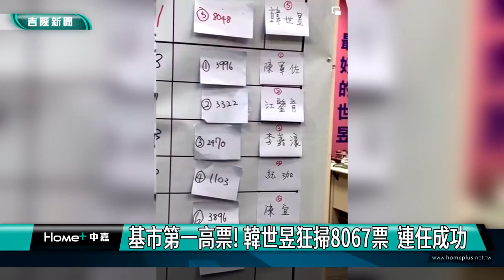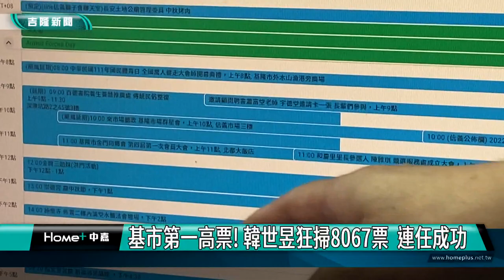第一高票｜基隆市第一高票! 韓世昱狂掃下8067票 連任成功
(中嘉新聞記者黃紹銘/基隆採訪報導) 九合一選舉落幕， 信義區議員韓世昱，四年前接棒父親韓良圻議員席次，子承父親熱忱，第二次參選尋求連任，最後一舉拿下8067票，連任成功之外，也拿到基隆市第一高票，韓世昱謙虛說，會繼續努力，最好選民服務，不負民眾所託。

競選總部前，鞭炮聲此起彼落，信義區議員韓世昱拿下8067票，順利連任成功。

拿下全市第一高票，韓世昱在選民簇擁下，發表感言。

連續幾天站在路口謝票，感謝市民支持，能夠一舉拿下8千多票，證明四年服務，受到選民肯定。

服務處助理的電腦中，排滿從早到晚的行程，就連輔選團隊執行長許國仁，都很佩服，韓世昱的鐵人精神。

韓世昱拿下全市第一高票8067票，雖然沒有超越已故議員楊石城8300多票的成績，但兩人服務精神，在地方獲得肯定，韓世昱謙虛的說，會繼續做好基層服務，不負選民所託。